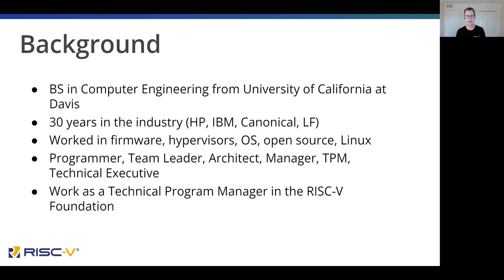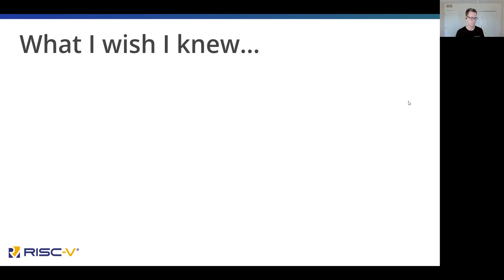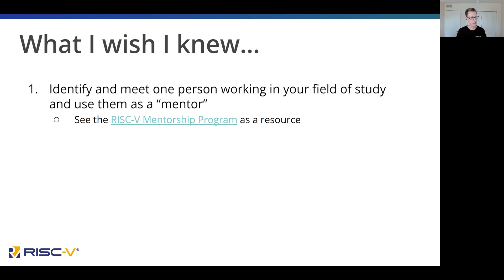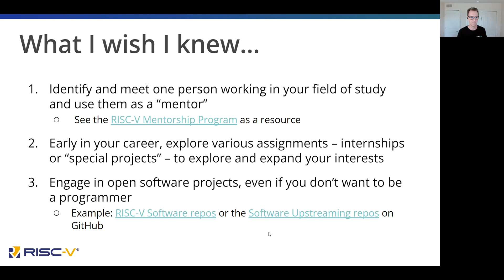What I wish I knew then, that I know now... - Jeff Scheel, RISC-V International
RISC-V Virtual Career Fair September 28, 2022. What I wish I knew then, that I know now... - Jeff Scheel, RISC-V International